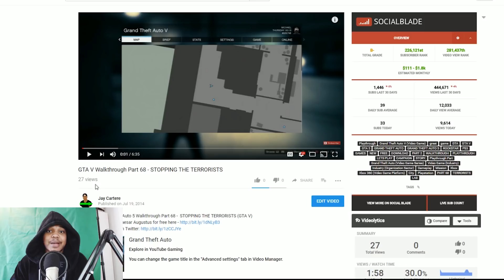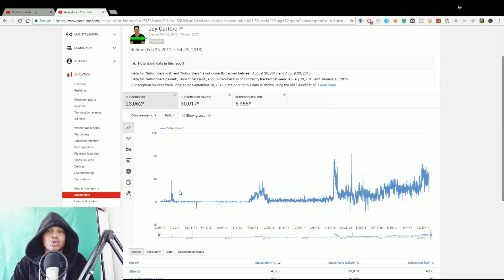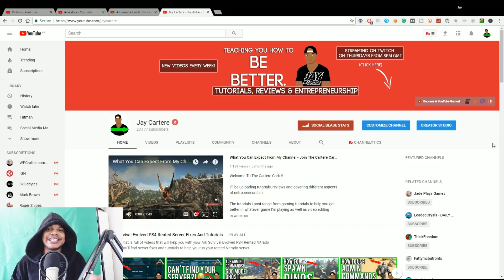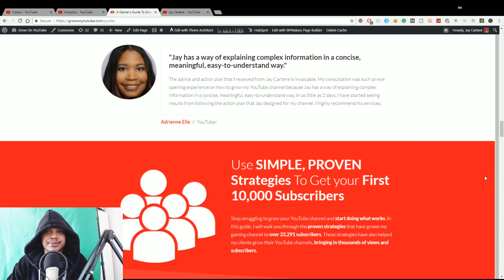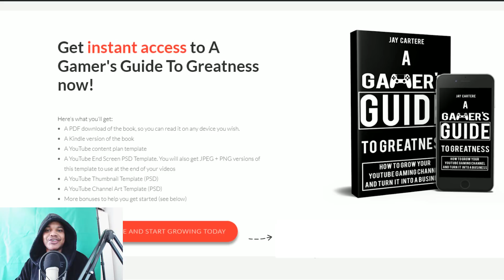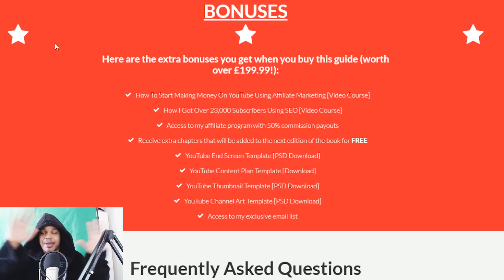How To Become A Full-Time YouTube Gamer - Learn How To Grow Your YouTube Gaming Channel In 2019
Learn How To Become A Full-Time YouTube Gamer with guide. If you want to become a full-time youtube gamer and make more money on your youtube gaming channel in 2019 then you NEED to watch this video. Stop wasting your time doing things that aren't helping you grow your YouTube channel, stop relying on adsense and the YouTube partner program to make money. In this guide i will teach you how to grow your YouTube gaming channel in 2019, turn it into a business and how to make more money with your YouTube gaming channel.

DISCOVER HOW TO GET MORE VIEWS ON YOUR YOUTUBE GAMING CHANNEL

GROW YOUR YOUTUBE CHANNEL WITH THESE TOOLS!

THESE ARE THE TOOLS I USE FOR MY BUSINESS

How To Become A Full-Time YouTube Gamer